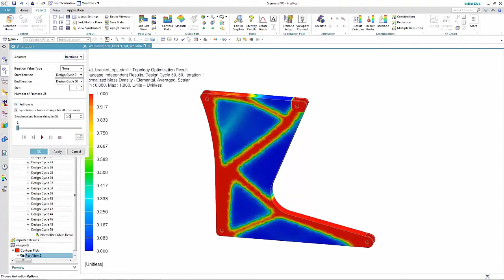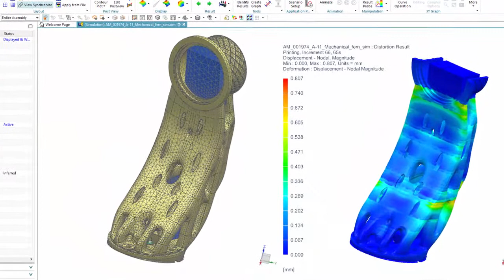Soluzioni per Additive Manufacturing e Generative Design | SmartCAE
Le tecniche di Additive Manufacturing come la Stampa 3D offrono nuove sfide progettuali e tecnologiche che possono essere affrontate con il Generative Design e la simulazione del processo.

Un tema emergente in ambito industriale è quello delle tecnologie di produzione additiva, note come Additive Manufacturing. La stampa 3D è una di queste.

Da una parte con la stampa 3D è possibile ottenere forme che sarebbero improponibili per le tecnologie tradizionali; dall’altra le tecniche additive presentano nuove sfide sia di progettazione che tecnologiche.

Per prima cosa, per sfruttare al meglio questa nuova tecnologia è indispensabile fare ricorso ai software di simulazione per implementare la progettazione generativa, o Generative Design.

Nel Generative Design è il software che, una volta definiti gli ingombri del componente e i target di prestazione meccanica, sintetizza la forma della parte utilizzando strumenti come l’ottimizzazione topologica o la generazione della matrice di lattice interna.

Ma simulare il prodotto non basta: è noto come il processo di fusione localizzata della stampa 3D produca delle distorsioni nella geometria della parte.

Fortunatamente sono stati messi a punto software in grado di simulare anche il processo di stampa 3D per aiutarci a prevedere e compensare le distorsioni.

I software che utilizziamo in SmartCAE permettono sia di implementare la progettazione generativa che di simulare il processo di stampa 3D.

Stai pensando alla stampa 3D per il tuo progetto ma non sai da che parte cominciare?

visita il sito, per organizzare un meeting (in presenza o a distanza) nel quale sarò lieto di parlare con te delle nostre soluzioni per il Generative Design e l’Additive Manufacturing.